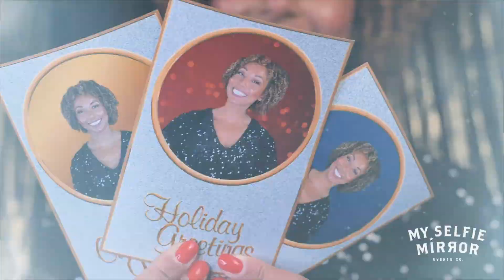Say goodbye to boring holiday cards with our Interactive Holiday Greeting Card Experience!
Our newest holiday photo booth experience engages guests with interactive photo and video features and elevates your holiday party.